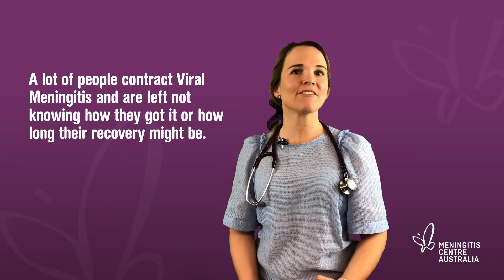Viral meningitis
Meningitis and Meningococcal Hints with Doctor Kaddy

A lot of people contract Viral Meningitis and are left not knowing how they got it or how long their recovery might be.

Signs and symptoms are similar to the flu, fever, nausea, feeling tired and floppy, rapid breathing, a terrible headache, stiff neck and sensitivity to light.

You can contract Viral Meningitis in a number of ways, such as reathing in viral particles that have been sneezed or coughed out by an infected person. Touching dirty surfaces like counter tops, stair rails, toilets or nappy change tables.

Find out more about types and causes of Meningitis and Meningococcal disease